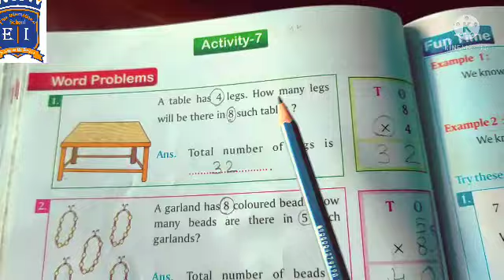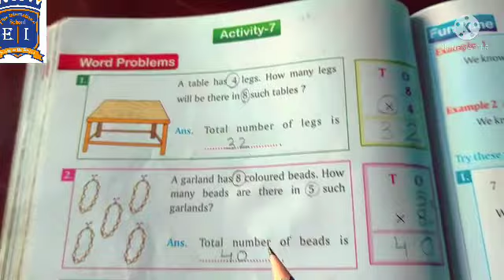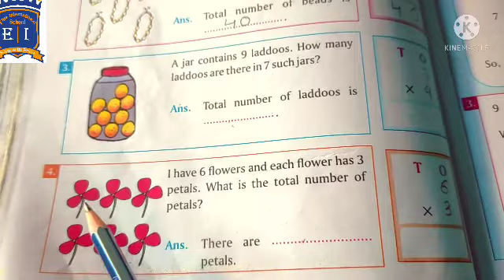Class 2 Math Understand multiplication of 1 digit numbers